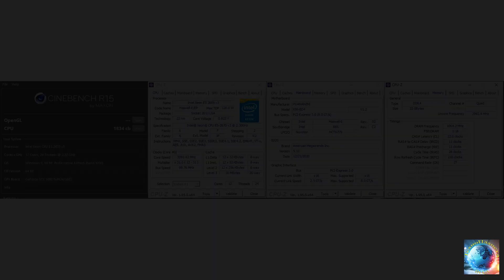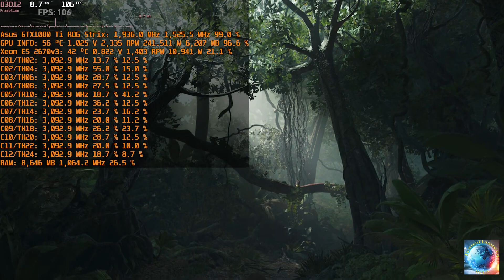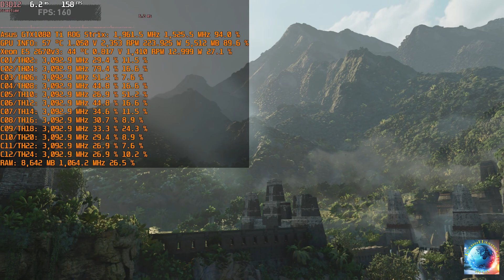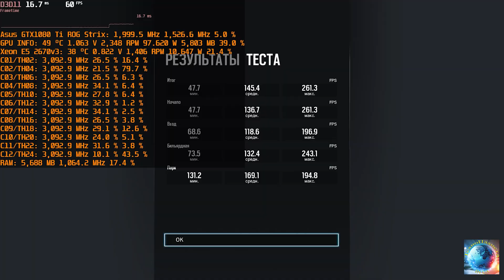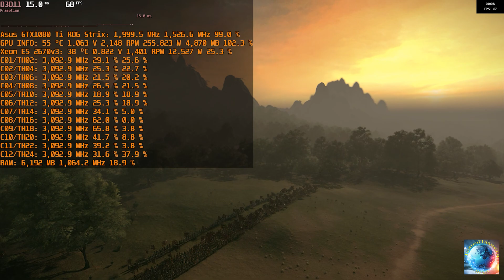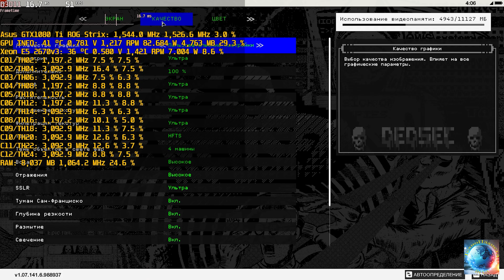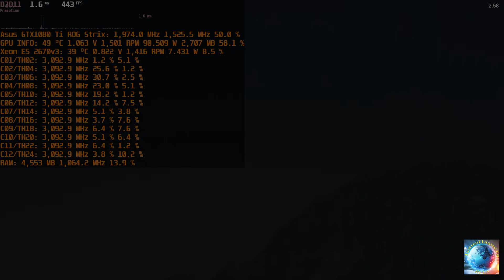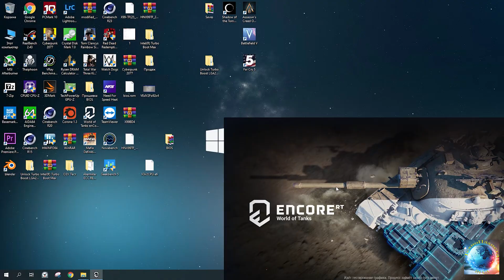Test Xeon E5 2670v3 (3100MHz) + GTX1080 Ti (MAX OC) in 12 Games. . Unlock Turbo Boost + Undervolting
Получите гарантированный возврат денег на любой товар.

Полное видео тестирование процессора Xeon E5 2670v3 (3.1GHz) в паре видеокартой с GTX1080 Ti в играх и программах смотреть

HUANANZHI X99-BD4 (USB3.0 / SATA3 / PCI-E NVME M.2 SSD / ECC REG RAM DDR4)

Материнки:
HUANAN ZHI X99_8M-F (USB3.0 / SATA3 / PCI-E NVME M.2 SSD / 2 Cnannel DDR4)
SZMZ X99M-G2 V1.0 (USB 3.0 / SATA3 / PCI-E NVME M.2 SSD / ECC REG RAM DDR4)
Kllisre X99Z V102 (USB 3.0 / SATA3 / PCI-E NVME M.2 SSD / ECC REG RAM DDR4)
MACHINIST X99K9 (USB 3.0 / SATA3 / PCI-E NVME M.2 SSD / ECC REG RAM DDR4)
MACHINIST X99Z-V500 White (USB 3.0 / SATA3 / PCI-E NVME M.2 SSD / ECC REG RAM DDR3 and DDR4)
Kllisre X99 (ZX-99EV3_V1.31) (USB 3.0 / SATA3 / PCI-E NVME M.2 SSD / ECC REG RAM DDR4)
MACHINIST X99 Gaming8 D3 (USB 3.0 / SATA3 / PCI-E NVME M.2 SSD / ECC REG RAM DDR3)
HUANANZHI X99-AD4 (USB3.0 / SATA3 / PCI-E NVME M.2 SSD / ECC REG RAM DDR4)
Jingsha X99-8D3 Gaming (USB3.0 / SATA3 / PCI-E NVME M.2 SSD / ECC REG RAM DDR3)
Kllisre X99 Dual (USB3.0 / SATA3 / PCI-E NVME M.2 SSD / ECC REG RAM DDR4) 2 CPU
Kllisre X99 D8 (AD12 V1.0) (USB 3.0 / SATA3 / PCI-E NVME M.2 SSD / ECC REG RAM 4 Channel DDR4)
HUANANZHI X99-F8 (USB3.0 / SATA3 / PCI-E NVME M.2 SSD / DDR4 ECC REG RAM)
HUANANZHI X99-TF (USB3.0 / SATA3 / PCI-E NVME M.2 SSD / DDR3 and DDR4 ECC REG RAM)
JINGSHA X99-E8I Gaming (USB3.0 / SATA3 / PCI-E NVME M.2 SSD / DDR4 ECC REG RAM)
SZMZ X99 Dual BQ36 v2.0 (USB3.0 / SATA3 / PCI-E NVME M.2 SSD / ECC REG RAM DDR4) 2 CPU

Помощь каналу:
- WebMoney:
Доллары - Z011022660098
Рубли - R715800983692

Система:
Процессор -  Intel Xeon E5 2670v3
Видеокарта - Asus GTX1080 Ti ROG Strix
ОЗУ - 4x8GB DDR4 Samsung ECC REG 2133MHz
Материнка - Huananzhi X99-BD4
Кулер - SnowMan M-T6
БП: Corsair RM1000X (1000W)
Жесткий диск: Seagste 2ТБ + SSD SanDisk 240Gb

Музыка из ролика:
Unicorn Heads - Modern Situations (Visualizer)